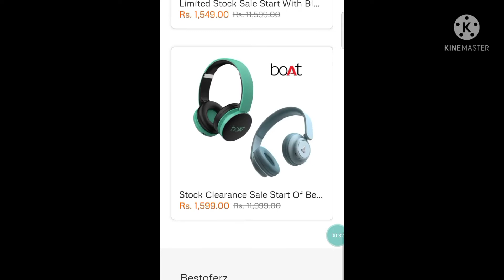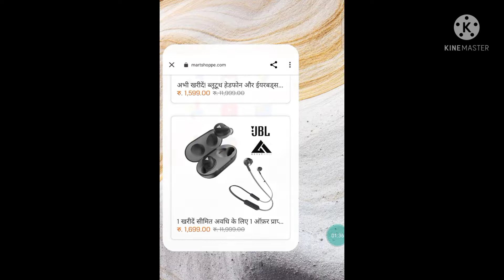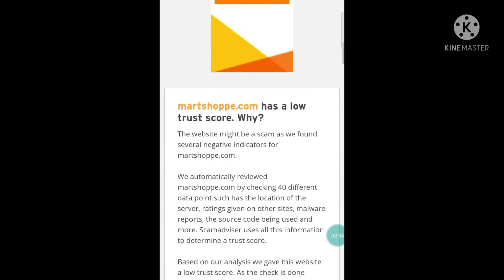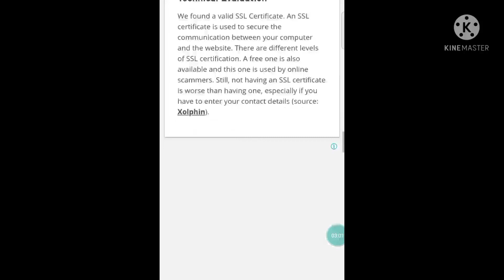Martshoppe.com website review || blutooth earbuds